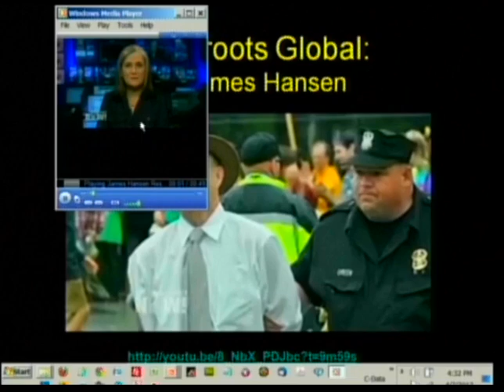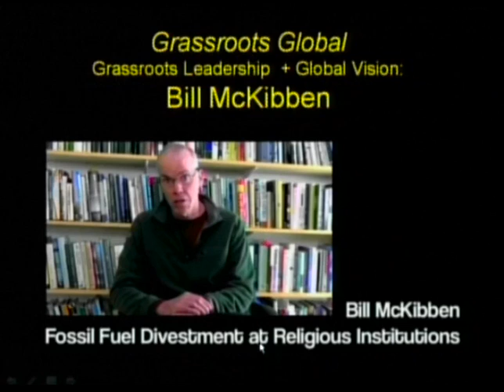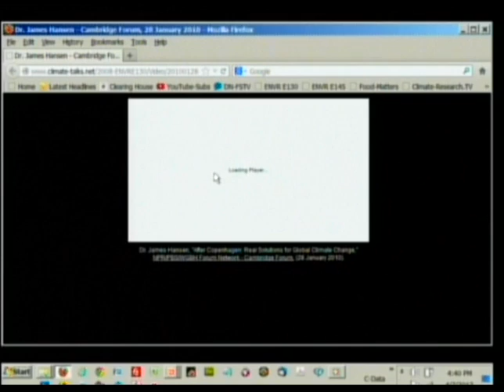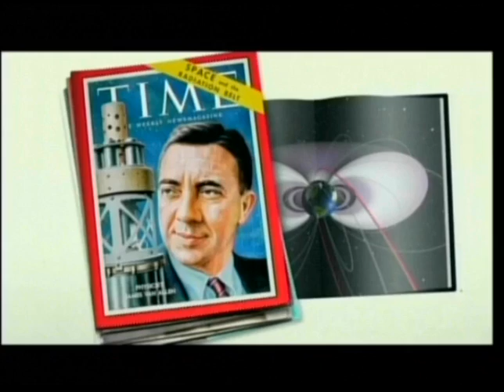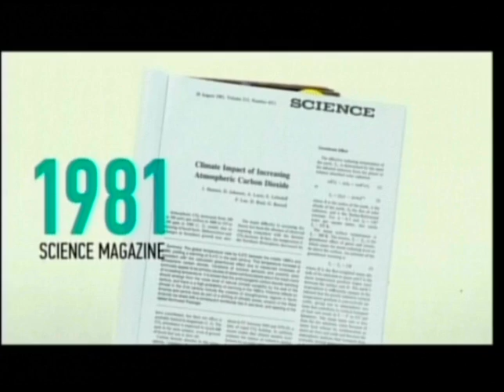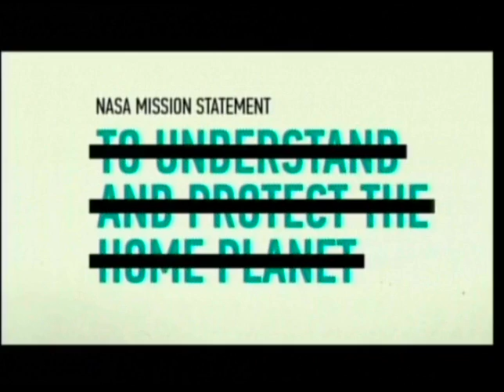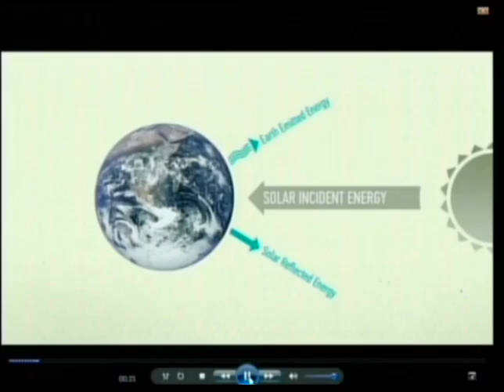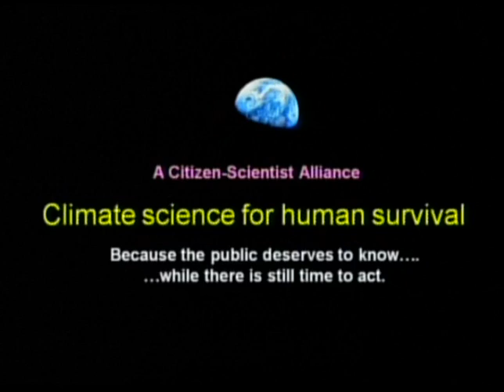Grassroots Global: Grassroots Leadership + Global Vision: James Hansen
This program, “Grassroots Global: Grassroots Leadership + Global Vision: James Hansen,” was recorded on 10 April 2013.  It is is episode #120 of an ongoing series of educational videos from the Citizen-Science Online Learning Initiative (CSOLI).  These educational videos focus on global climate change and its implications for the transitions we must make in our institutions and behavior in order to survive the coming decades.

Copyright, © , 2013, 2017, Timothy C. Weiskel